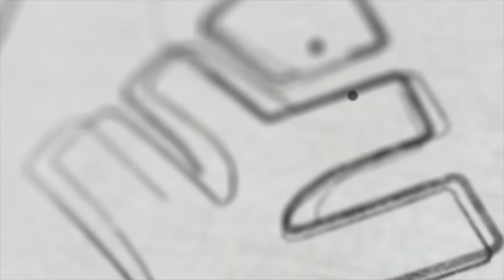NEET 2023 Physics - Do Or Die Topics | Xylem NEET Tamil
Are you preparing for NEET 2023 Physics? Do you want to know the do or die topics that can help you score well in the exam? Look no further! In this video, we will discuss the top 10 must-know concepts for NEET 2023 Physics. We will cover the most important topics and concepts that are frequently asked in the NEET exam. With this guide, you can improve your understanding of the subject and boost your confidence for the exam.

We will also provide you with expert tips and strategies on how to approach these topics and solve problems quickly and accurately. Whether you are a beginner or an advanced student, this video will help you prepare effectively for the NEET 2023 Physics exam.

So, watch this video till the end and ace your NEET 2023 Physics exam!